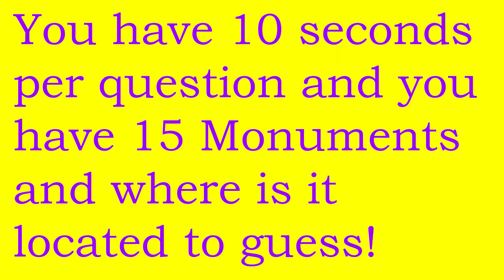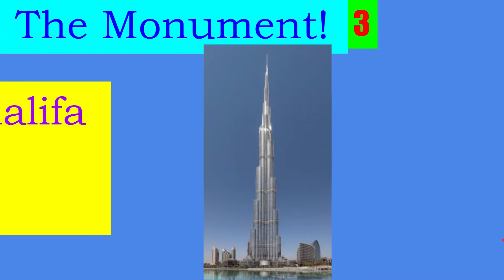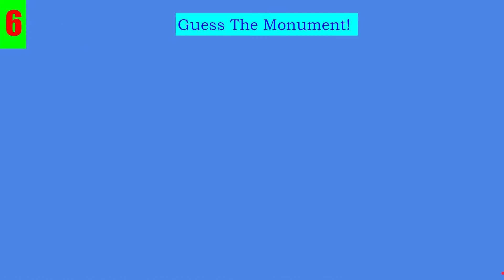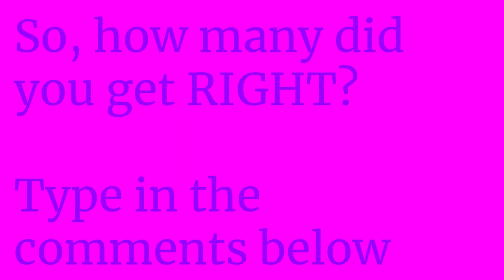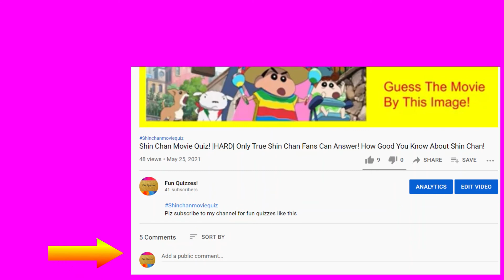Guess The Monument And Where Is It Located ! 98% Fail |HARD